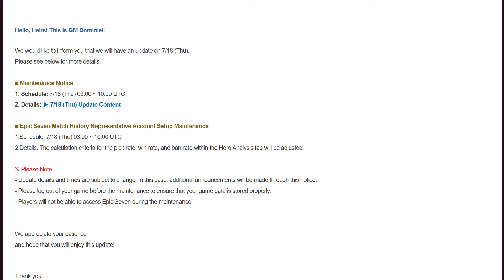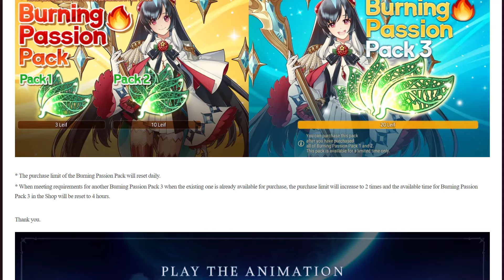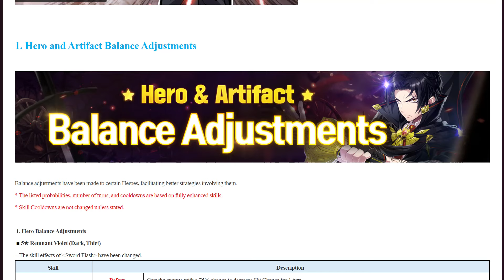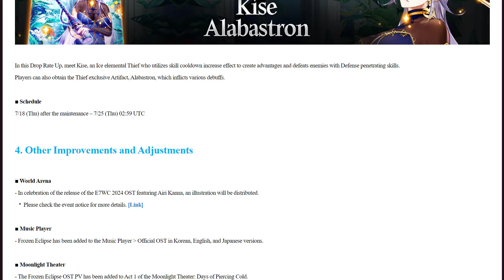BALANCEAMENTO E CADÊ O CONTEÚDO?! MANUTENÇÃO 17-07-24 EPIC SEVEN - BÔNUS: GAMEPLAY PvP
Se quiser doar no Pic Pay: @mugenarok